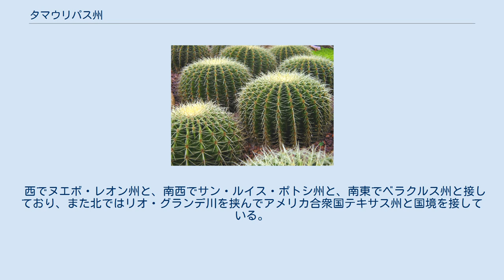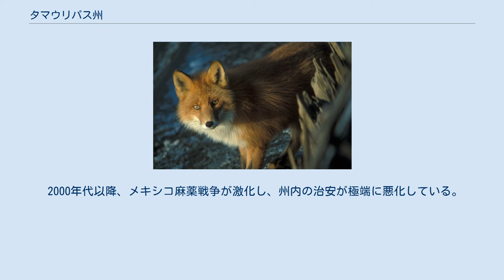タマウリパス州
タマウリパス州 (タマウリパスしゅう、Tamaulipas) は、メキシコ北東部、メキシコ湾西岸の中央部に位置する州である。
正式名称はタマウリパス自由独立州 (Estado Libre y Soberano de Tamaulipas) という。
州都はシウダービクトリア。
人口は3,270,268人（2010年国勢調査）である。
 西でヌエボ・レオン州と、南西でサン・ルイス・ポトシ州と、南東でベラクルス州と接しており、また北ではリオ・グランデ川を挟んでアメリカ合衆国テキサス州と国境を接している。
テキサス州とはリオ・グランデ川をはさんで、マタモロスとブラウンズビル、レイノサとマッカレン、ヌエボ・ラレドとラレドのような国をまたいだ双子都市が多く形成されている。
 古くは、ディアブロ渓谷で古期の人々が生活を営んだ岩陰遺跡が点在し、炭化したトウモロコシがリチャード・マクニーシュ (R. MacNeish) によって発見されている。
古典期には、アメリカ南東部のミシシッピ文化とも深い関係のあったマヤ語系のワステカ文化が栄えた。
19世紀には一時期、リオグランデ共和国の一部であった。
 2000年代以降、メキシコ麻薬戦争が激化し、州内の治安が極端に悪化している。
州内では、麻薬組織であるガルフ・カルテルとロス・セタスによる抗争事件も頻発、多数の死者が出ているほか行方不明者数も5,000人に達し、国内のどの州より多い状況となっている。
州内を通過する高速道路101号線では、ギャングが横行し殺人事件や誘拐事件が後を絶たないため、沿道のレストランやオフィスが閉鎖されて閑散としている。